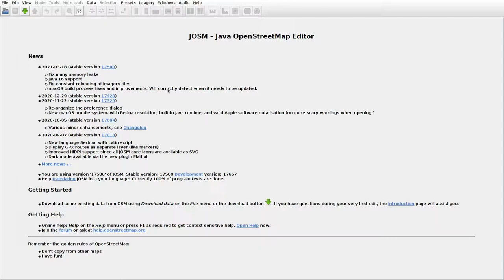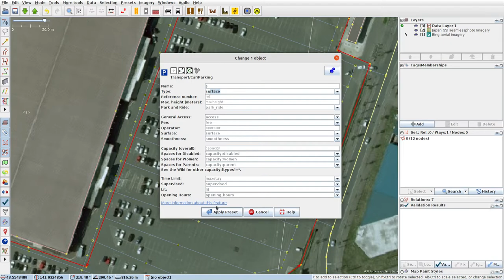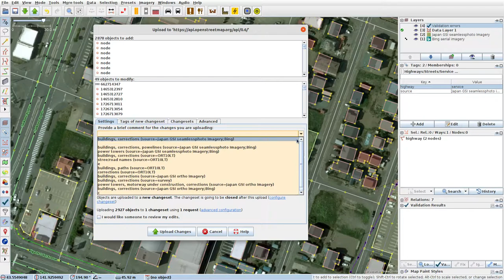JOSMrec0686 2021 03 26